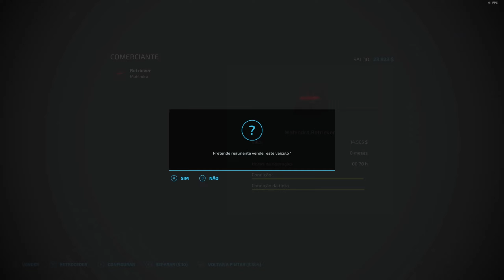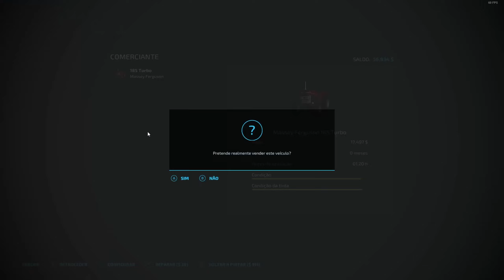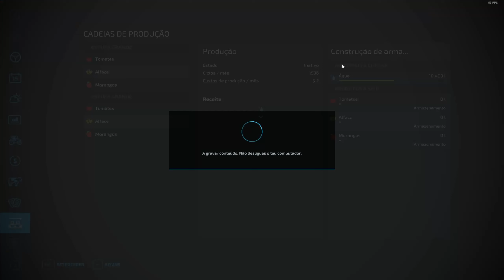COMEÇANDO SEM DINHEIRO E UMA DÍVIDA DE 200.000$! - Farming simulator 22 | No Man's Land - #01